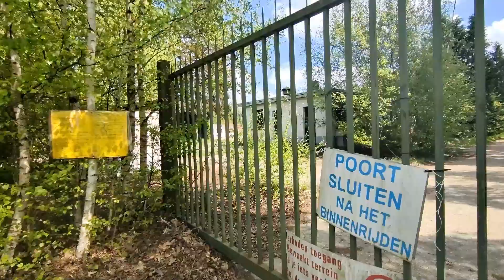(Abandoned) Military Base.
Visited on: 24/04/2022
Country: Belgium

I can't find any information about this location but I found a tank and more vehicles even a tank! on the terrain. This terrain is not abandoned. The military still use the base!

You are not allowed to use the video as your video without giving Urbex Kismo credits.